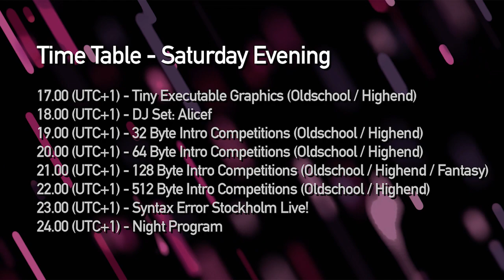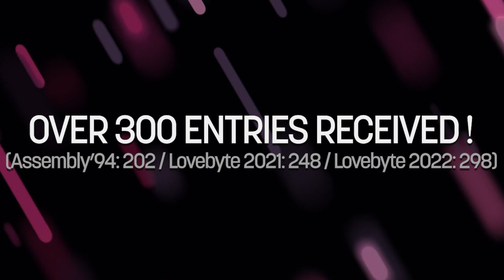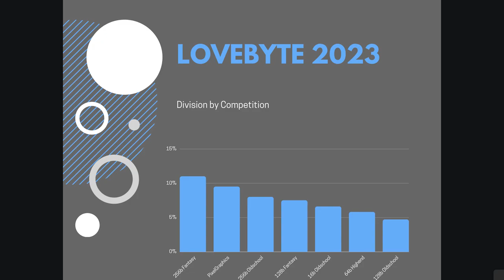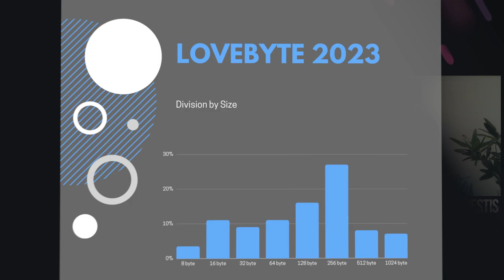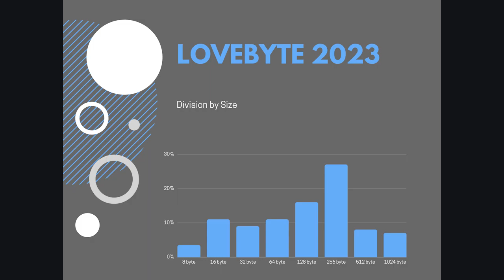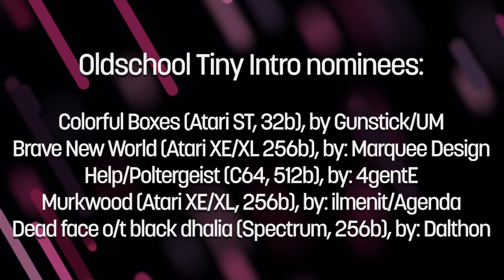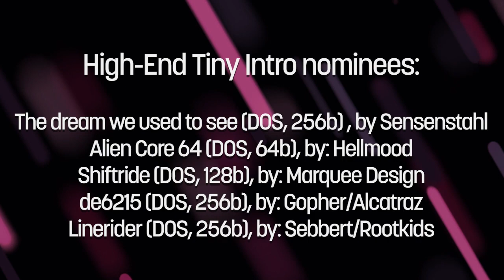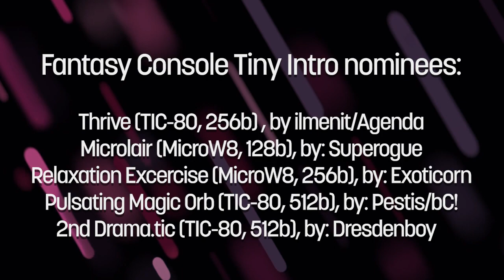Lovebyte 2023 - Opening Show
host: ps , guests: p01 , pestis